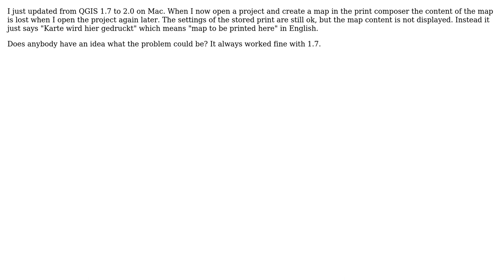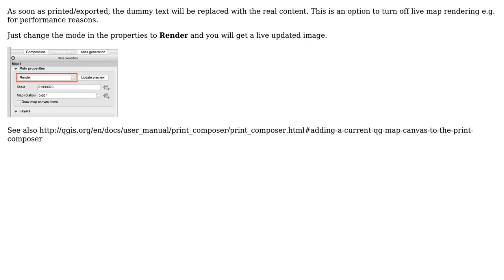GIS: Why is the map content not displayed when I reopen Print Composer?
With thanks & praise to God, and with thanks to the many people who have made this project possible! | Content (except music & images) licensed under CC BY-SA | Music | Images & others | With thanks to user Stewart Macdonald user Oto Kalab user Matthias Kuhn user Ben and the Stack Exchange Network Trademarks are property of their respective owners. You are responsible for your own actions.